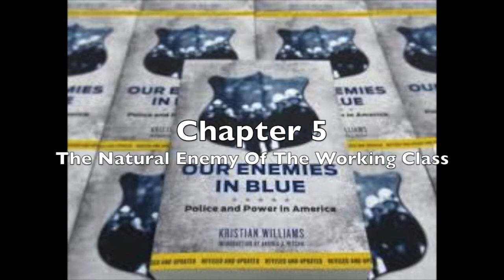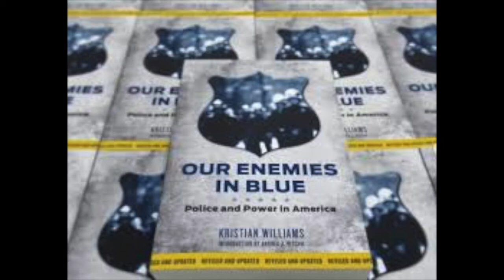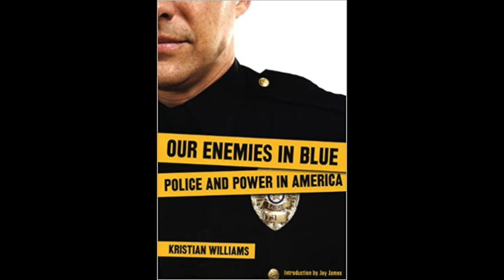Our Enemies In Blue by Kristian Williams, Audiobook, Chapter 5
A pivotal work by Kristian Williams critiquing the role of police in modern day white supremacist patriarchal capitalism and advocating for a police free world. This is the fifth chapter of "Our Enemies In Blue," titled "The Natural Enemy of the Working Class," in audiobook format.